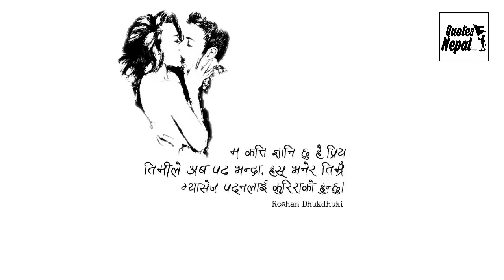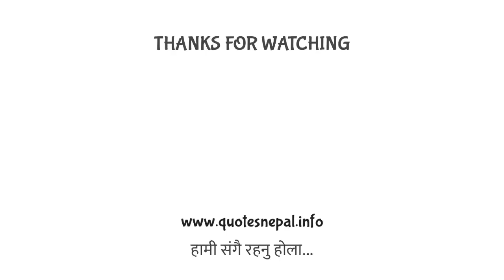तिमीलाई जान्न मन छ म कस्लाई माया गर्छु | Roshan Dhukdhuki | Quotes Nepal | EP. 31 | मन छुने लाईनहरू